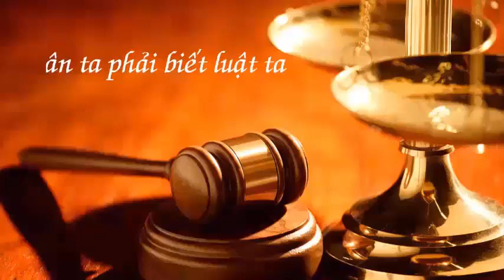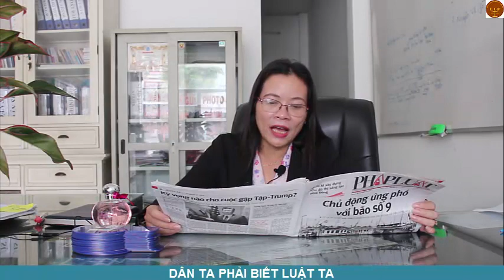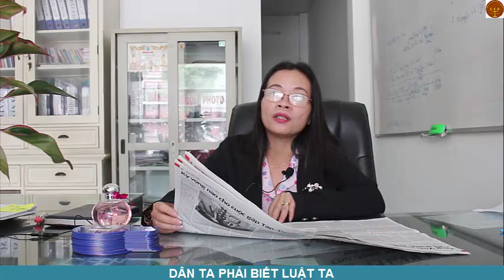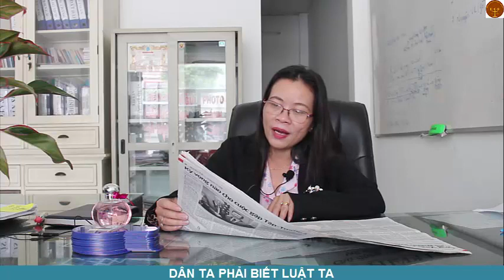Phòng làm chứng không được lập vi bằng - Văn phòng luật sư Đoàn Gia Phúc